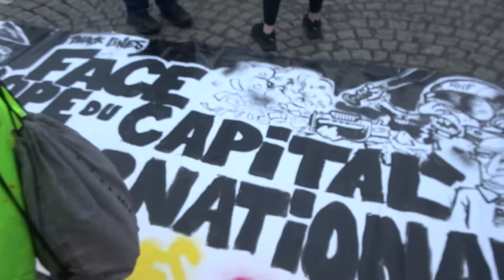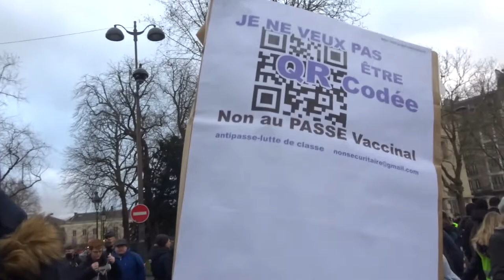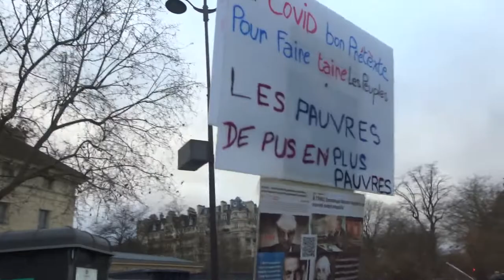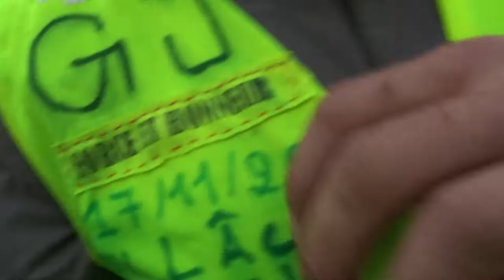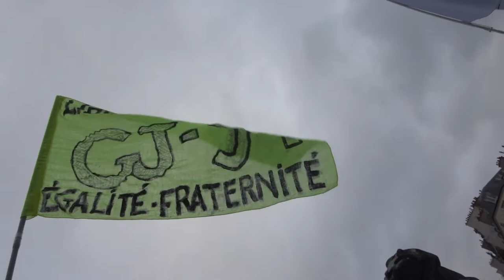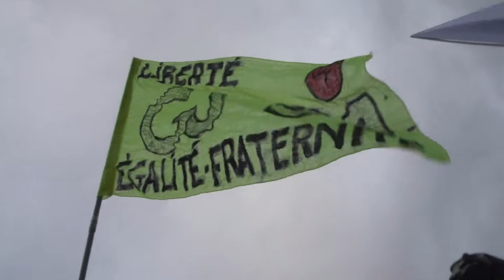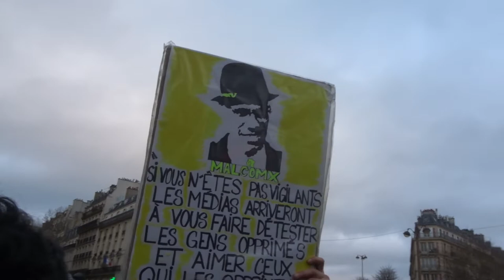2022 Bastille no.7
Liberté Non au Pass Sanitaire STOP à la dictature sanitaire 29 janvier 2022 contre l'obligation vaccinale Marche des GJ Paris Place St Pierre Sacré Coeur 75018 vers Place de la Bastille 75011
+ 29janvier 2022 organisateurs Faouzi, David, Jérôme Rodrigues, Adrien AD